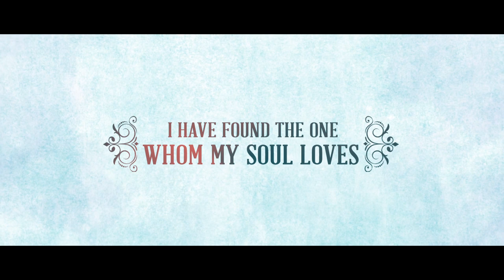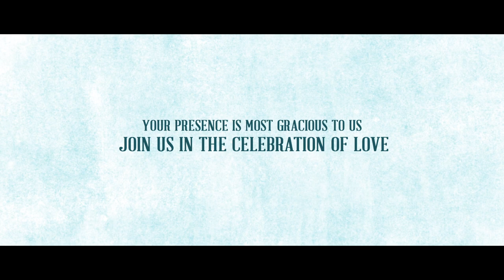Wedding Invitation 0004 English